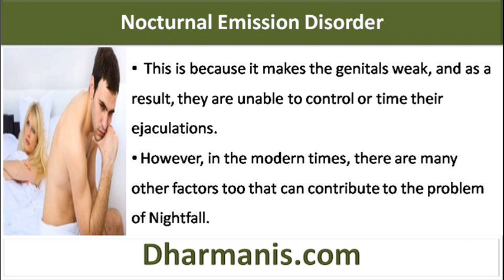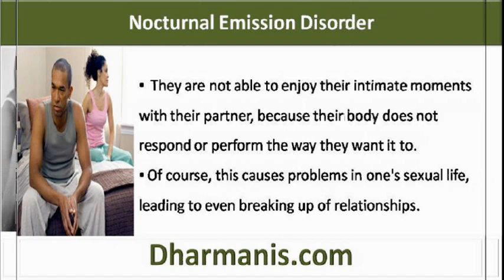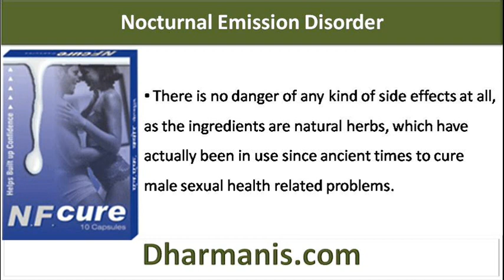Natural Treatment And Herbal Remedies For Nocturnal Emission Disorder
This video describe about natural treatment and herbal remedies for nocturnal emission disorder. You can find more detail about nf cure capsules